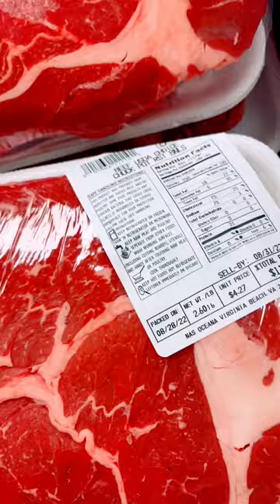COMMISSARY FRESH AND CHEAP MEATS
Cheap meats